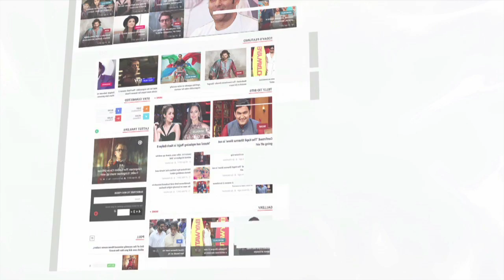Why Nagraj Manjule Is NOT INTERESTED In Karan Johar's Sairat Remake | Lehren Marathi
To know why Nagraj Manjule is NOT INTERESTED in Karan Johar's. Sairat remake, check out this video.